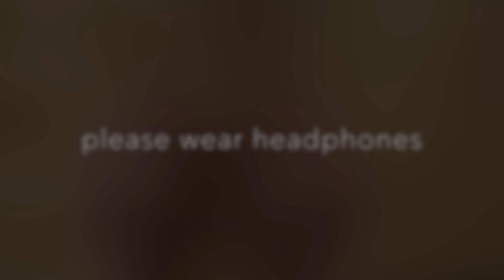◇ ASMR ◇ table tapping + scratching *no talking*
So things got really wonky last week, which is why I didn't stick to my every-other-day video posting schedule.

There were ceiling people home ALL the time... (my upstairs neighbors) and they were RUTHLESS. I tried to do a nail painting video (painting them black, like they are in this video), and every three minutes I had to stop recording because someone was like... knocking blocks on the floor up there or something. It was insane. In fact, this video was originally 50+ minutes long, but I had to cut out so much because of the aforementioned ceiling people that it was cut down to 35 minutes... which was AWFUL. I was so excited to have such a long video to post!! Ugh...

Anyway - @trywhy requested a table-tapping video, so since I finally got the chance to record something, I did that! I hope the volume is alright on your end - everything seemed okay on mine before upload, but people have been mentioning that my volume is low on uploads lately... let me know!

As usual, please, please, please leave me your comments below. I love reading what you all have to say about these! ^_^

If you’re just super-duper confused about what this is and what it’s purpose is, then go here:

They have a pretty great description of what ASMR is, and why it’s so super cool.